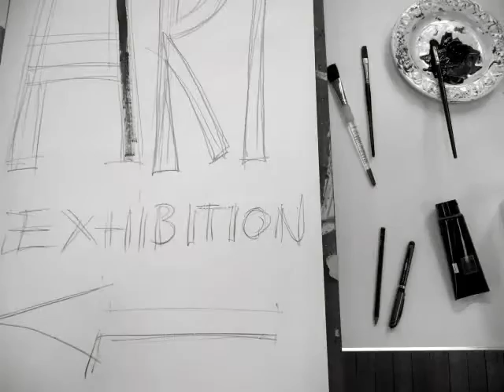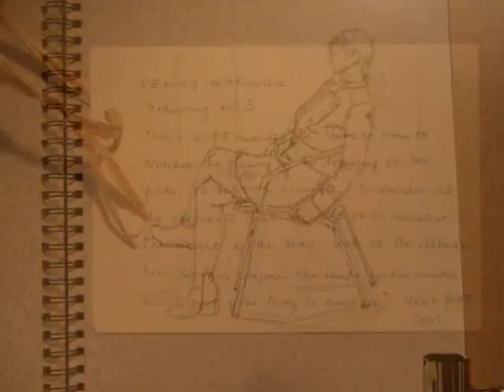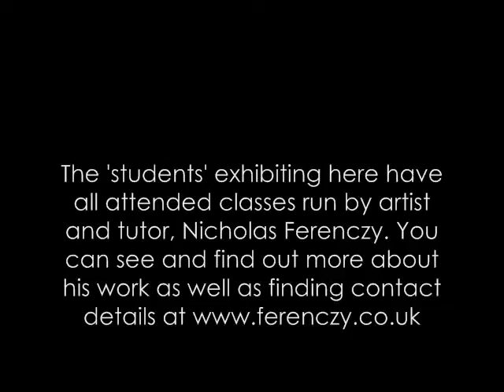nantwich art classes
Free exhibition at Parish Rooms Nantwich June 2016 put on by 'students'' from watercolour and drawing classes run by artist and tutor Nicholas Ferenczy at Brine Leas School. (Credits for contributors given at end of vid.)

The music chosen with respect is: 'Polska efter Höök Olle' from (the late) Jan Johansson's mysteriously-magical: 'Jazz Pa Svenska' (1964) - still Sweden's best-selling jazz ('-folk') album - with every track a mini-gem. Please do go seek out!